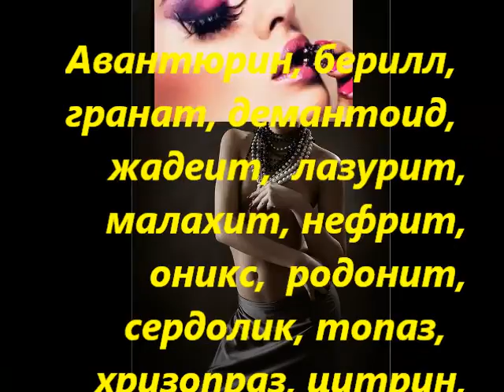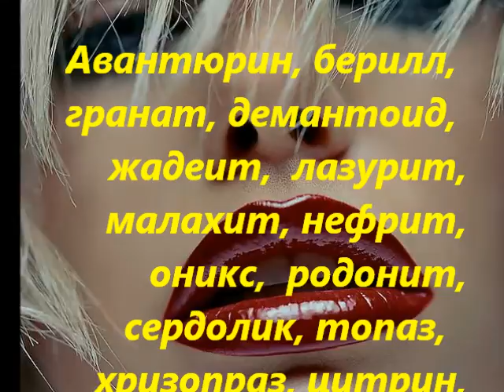ЯПОНСКИЙ САКСОФОН~камни - самоцветы ~GLAMOUR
МОЙ ДРУГОЙ  КАНАЛ ╰❥  @vinnitsaburgas  👸 Mila Raido
Exclusive  𝓢 𝓾 𝓹 𝒆 𝓻   ♦  Roller traveling